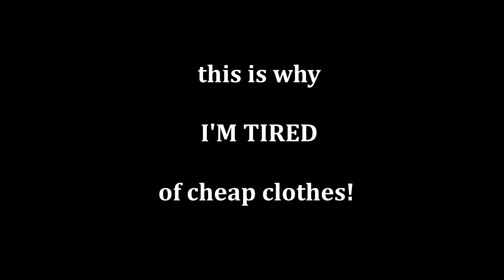What I WORE in Sandton, South Africa | Yara Mel Style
In this video I'm showing you what I wore during a weekend trip to Sandton, South Africa!

◊ Bored?

I exclusively promote Conscious / Eco-friendly / Sustainable brands!